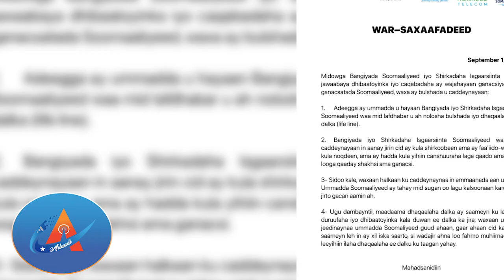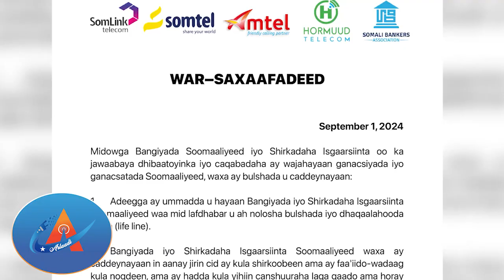Warka Hamineed Ee Warteelka Arlaadi 01-09-2024